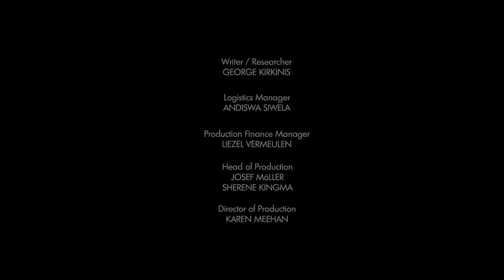Baboons and Elephants of Chobe River, Nature 2018 full HD Documentary.